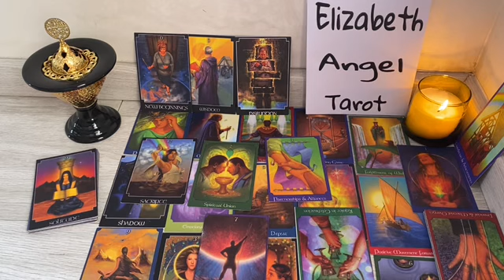SAGITTARIUS 😱 DEATH IS NEAR‼️ LOOK WHY THEY TALK ABOUT YOU 🔮👀 NOVEMBER 2024 TAROT LOVE READING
Sagittarius Love
Sagittarius 2024
Sagittarius today
Sagittarius OCTOBER